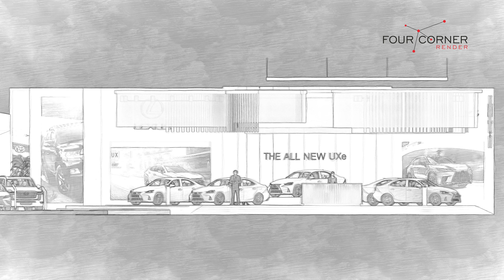Toyota & Lexus 3D Exhibition Booth Renders | Explore the Future of Automotive Innovation!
🚗 Welcome to FOUR CORNER RENDER – Your Ultimate Destination for 3D Exhibition Booth Renders of Toyota and Lexus Combined Stalls! 🚙

Dive into the immersive world of automotive excellence as we bring you cutting-edge 3D renders of the Toyota and Lexus combine stalls. Witness the fusion of innovation, design, and technology, as these iconic brands come together in a visually stunning showcase.

What You Can Expect:

🌐 Virtual Showroom Experience: Step into a digital realm where Toyota and Lexus converge, showcasing their latest models and futuristic concepts. Our 3D renders provide a virtual showroom experience, allowing you to explore every angle of these remarkable vehicles.

🎨 Design Elegance: Marvel at the meticulous design details of the exhibition booths. Our renders capture the essence of Toyota and Lexus design philosophy, highlighting the sleek lines, bold contours, and sophisticated aesthetics that define these automotive giants.

🔍 In-Depth Analysis: Gain valuable insights into the features and innovations that set Toyota and Lexus apart. Our in-depth analysis delves into the technological advancements, sustainability initiatives, and driving experiences that make these brands leaders in the automotive industry.

🌟 Future of Mobility: Be at the forefront of the automotive future. Our channel is your gateway to discovering the latest trends, breakthroughs, and visions that Toyota and Lexus have in store for the future of mobility.

🌟 Services Offered